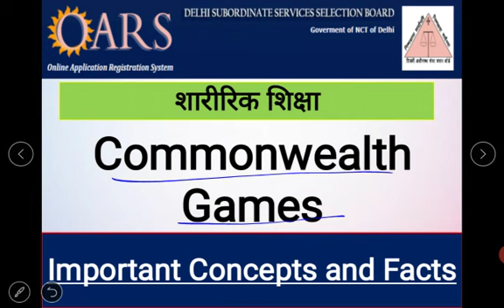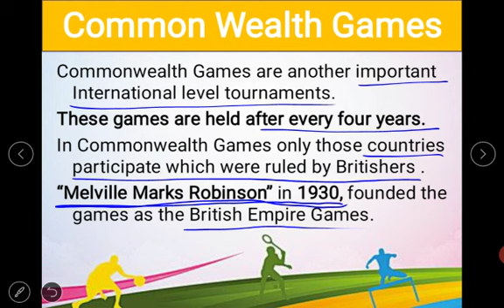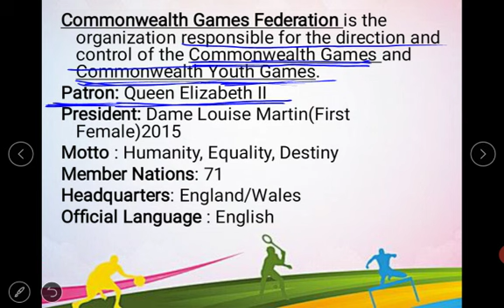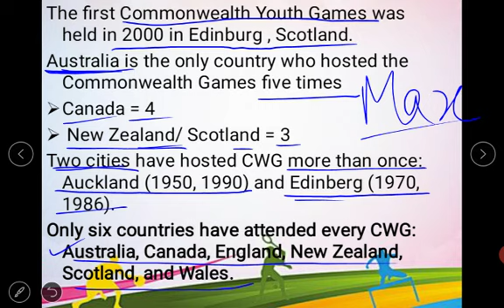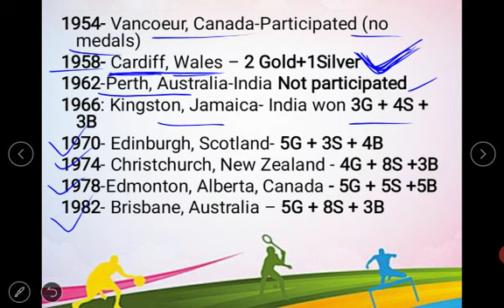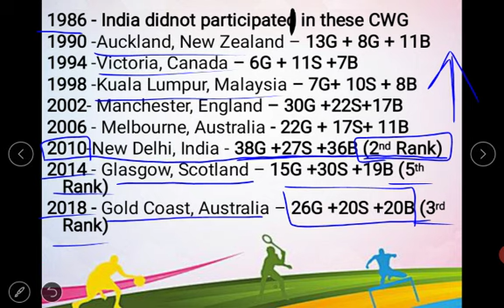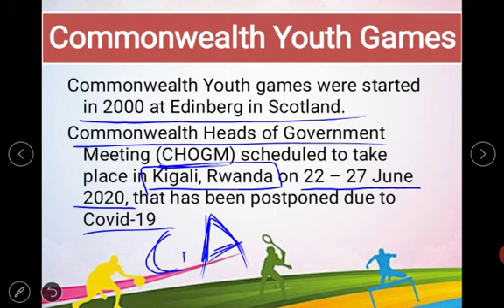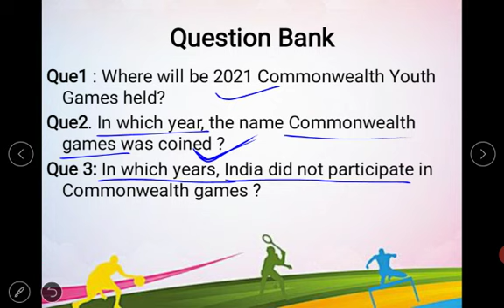Commonwealth Games Facts and Figures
Competition GoodLevel Paper UGC NET TGT PGT DSSSB KVS NVS B.P.ED. M.P.ED.